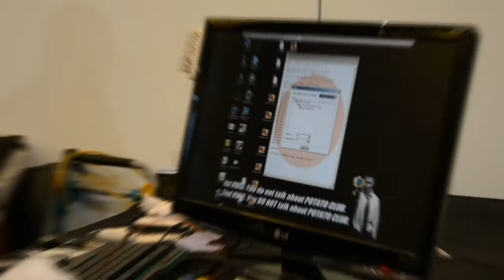Bordeaux Geek Festival OC